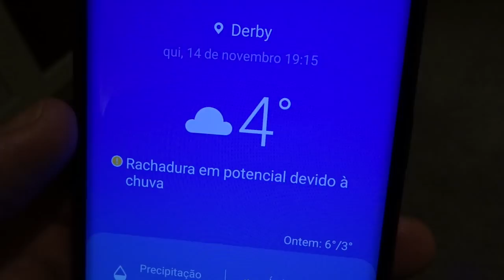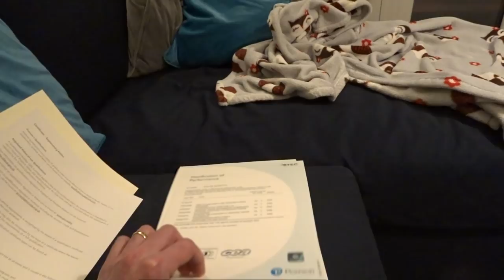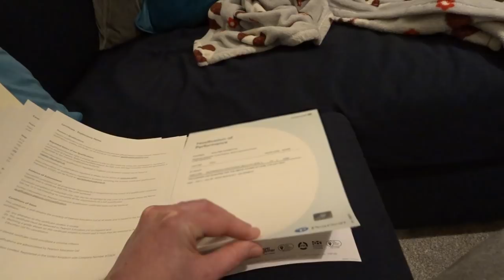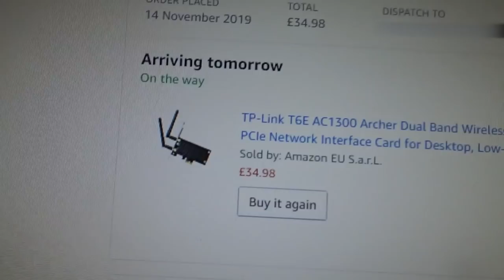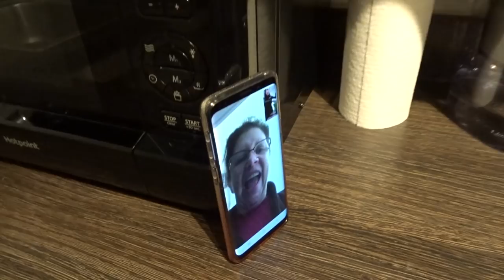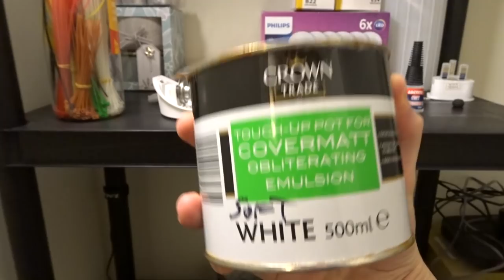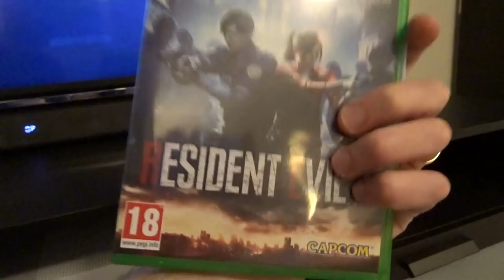Estamos debaixo d'água + Documentos importantes + Curso técnico + Novidades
Vlog do dia a dia da vida do Brasileiro na Inglaterra
Vídeos novos todas as Quartas e Domingos às 11:00 Horário de Brasília